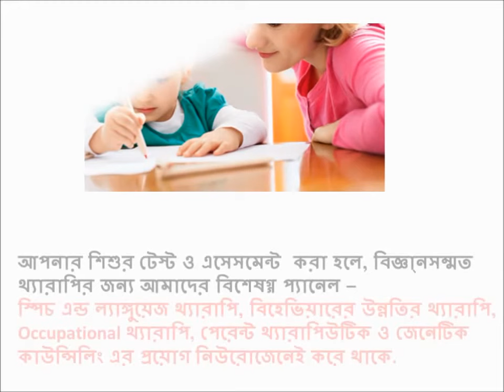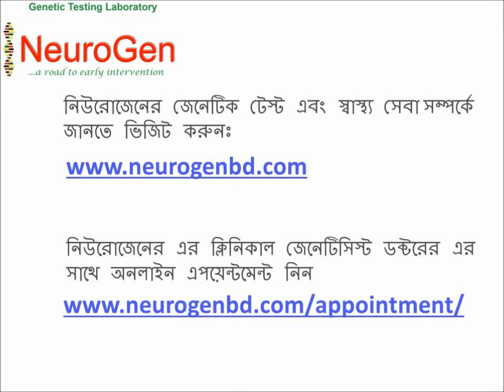অটিজম, বিকাশজনিত সমস্যা ও এপিলেপ্সির জেনেটিক টেস্ট সম্পর্কে জানুন - NeuroGen_Bangladesh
নিউরোজেনের অভিজ্ঞ শিশু বিশেষজ্ঞ নিউরলজিস্ট, শিশু বিশেষজ্ঞ জেনেটিসিস্টদের এর মাধ্যমে বিস্তারিত জানুনঃ 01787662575
অটিজম, বিকাশজনিত সমস্যা ও এপিলেপ্সির ডায়াগ্নসিস, এবং টার্গেটেড থেরাপি সম্পর্কে জানতে নিউরোজেনের সাথে থাকুন। আমাদের মাল্টিডিসিপ্লিনারি ডায়াগনোসিস ও থেরাপিউটিক্স সেবা সম্পর্কে জানুন 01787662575
ঠিকানাঃ Solid Point Karim Tower, 44/7-A & B, West Panthapath (1st & 5th Floor) Dhaka, Bangladesh 1205
নিউরোজেনে আপনাকে সাহায্য করতে আছেন একটি পূর্ণাঙ্গ মাল্টিডিসিপ্লিনারি টিমঃ
ডাঃ বাশিরুজ্জামান (নিউরোলজিস্ট)
ডাঃ মাঝহারুল ইসলাম (নিউরোলজিস্ট)
ডাঃ ফুরকান উদ্দিন (ক্লিনিক্যাল পিডিয়াট্রিক জেনেটিসিস্ট);
ডাঃ আব্দুল বাকী (ইন্টারনাল মেডিসিন)
নার্গিস জাহান লিয়া (স্পিচ ও ল্যাঙ্গুয়াজ থেরাপিস্ট)
হোসনে আরা বেগম (জেনেটিক সায়েনটিস্ট ও কাউন্সেলর)
মাকসুদা লোপা (ক্লিনিক্যাল সাইকোলজিস্ট)
আরিফ হোসেন (ক্লিনিক্যাল অকুপেশনাল থেরাপিস্ট)
আশিকুর রাহমান (ক্লিনিক্যাল সাইকোলজিস্ট)
নুসরাত দিতি (জেনেটিক সায়েনটিস্ট)
আতিকুর রাহমান (জেনেটিক সায়েনটিস্ট)

ঠিকানাঃ Solid Point Karim Tower, 44/7-A, 44/7-B (5th floor), ওয়েস্ট পান্থপথ, ঢাকা, বাংলাদেশ

ঠিকানাঃ 44/7-A & B, West Panthapath (5th Floor)
Dhaka, Bangladesh 1205
NeuroGen, 44/7 A/B west panthapath, Dhaka, Bangladesh

Neurodevelopmental disorders are a set of rare disorders that manifest very early in development. These disorders are strongly genetic and require a multidisciplinary approach to establish precision medicine. NeuroGen is the first precision medicine based clinic for autism, intellectual disabilities, epilepsy, cystic fibrosis and other diseases. NeuroGen established the first genomic lab with world-renowned illumina, nanopore sequencing technologies in Dhaka, Bangladesh.

There are more than 300 genes that have been found to be causal for neurodevelopmental disorders. More than 100 genes are strongly associated with autism spectrum disorders. Epilepsy and intellectual disabilities also account for few hundred genes. This identification of gene changes (mutations) allow us to detect specific causes for the disease. Genetic test is now considered to be the first tier test in all developed countries for autism spectrum disorders, epilepsy, and intellectual disabilities.

In Dhaka, there is a lack of such facilities and NeuroGen is the pioneer precision medicine clinic who is dedicated to unravel the genetic structure of Bangladeshi neurodevelopmental disorder cases. NeuroGen is highly research oriented and currently running multiple projects in collaboration with The Hospital Sick Children, Howard Hughes Medical Institute, and Newcastle University. NeuroGen already sequenced and conducted microarray tests for over 200 patients with neurodevelopmental disorders. We are now the only centre that have built the in house capacity to analyze genetic data and to find all clinically actionable mutations. It is very important for us to implement in house data analysis due to population specific mutations.
NeuroGen is also growing its capacity in therapeutic units by providing world class services on speech delay, behavioural issues etc. Our Child Precision Neruohealth Centre (CPNC) is equipped with speech therapy, occupational therapy, behavioural therapy that we integrate with genetic tests. Our goal is to provide a holistic diagnosis and therapeutics for these multifaceted disorders. NeuroGen is currently working artificial intelligence platform to improve diagnostic accuracy as well as therapeutics outcome.